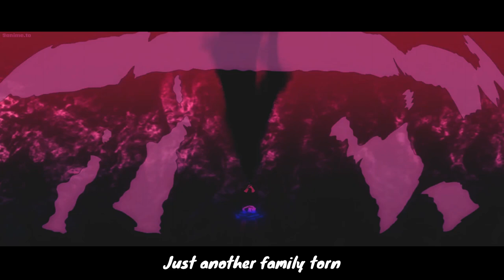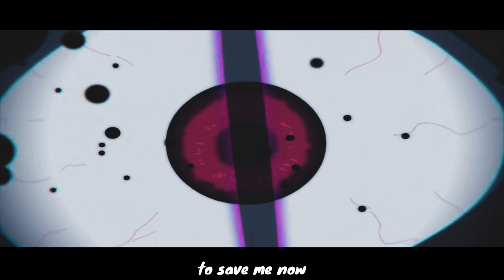Skillet Hero - AMV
MUSIC OWNER : SKILLET

MUSIC TITLE : HERO

The official video for "Hero" by Skillet from their album 'Awake'.

Anime used in this amv

- JUJUTSU KAISEN/JUJUTSU KAISEN 0

Owner : (Jujutsu Kaisen is written and illustrated by Gege Akutami. The series started in Shueisha's Weekly Shōnen Jump magazine on March 5, 2018. Its chapters are collected and published by Shueisha into individual tankōbon volumes.)

- DRAGON BALL SUPER/DRAGON BALL SUPER HEREOS

Owner : Dragon Ball Super  (sometimes abbreviated as DBS) is a Japanese manga series written by Akira Toriyama and illustrated by Toyotarou.

- Demon Slayer

Owner: Demon Slayer: Kimetsu no Yaiba (鬼滅の刃, Kimetsu no Yaiba, "Blade of Demon Destruction") is a Japanese manga series written and illustrated by Koyoharu Gotouge. It was serialized in Shueisha's shōnen manga magazine Weekly Shōnen Jump from February 2016 to May 2020, with its chapters collected in 23 tankōbon volumes.

-Black Clover

Owner: Black Clover  is a Japanese manga series written and illustrated by Yūki Tabata. It has been serialized in Shueisha's shōnen manga magazine Weekly Shōnen Jump since February 2015, with its chapters collected in 33 tankōbon volumes as of November 2022.

-BLEACH
Owner: Noriaki Kubo (Japanese: 久保 宣章, Hepburn: Kubo Noriaki, born June 26, 1977), known professionally as Tite Kubo (久保 帯人, Kubo Taito), is a Japanese manga artist and character designer. He is best known for his manga series Bleach (2001–2016), which had over 130 million copies in circulation as of 2022.

Owner : The series is directed by Tomohisa Taguchi and premiered on TV Tokyo on October 11, 2022. The series will run for four cours with breaks in between.

ワンパンマン (Wanpanman)

Written by One
Illustrated by Yusuke Murata
Published by Shueisha
English publisher Viz Media

-Naruto shippuden

Owner: Masashi Kishimoto was born on 8 November 1974 in Nagi, Japan. He is a writer and producer, known for Naruto: Shippuden (2007), Naruto and The Last: Naruto the Movie (2014).

Owner: That Time I Got Reincarnated as a Slime ( Tensei Shitara Suraimu Datta Ken), also known as Regarding Reincarnated to Slime and short name TenSura (転スラ), is a Japanese fantasy light novel series written by Fuse, and illustrated by Mitz Vah.